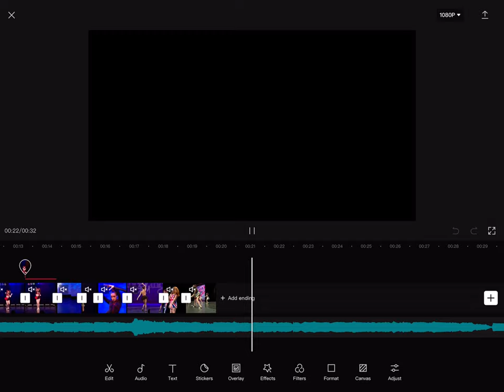Channel makeover time!! (Db)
I will change my channel name to snowflake dm, will change my pfp, banner and channel trailer andwill do more content other than intros!! All these will be taken into effect tomorrow when i get the stuff I requested from various ppl!